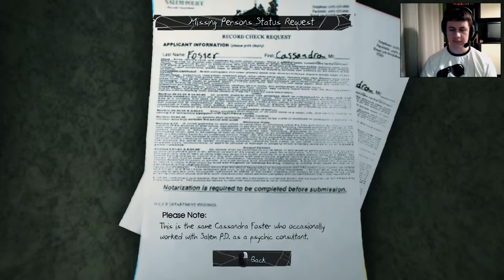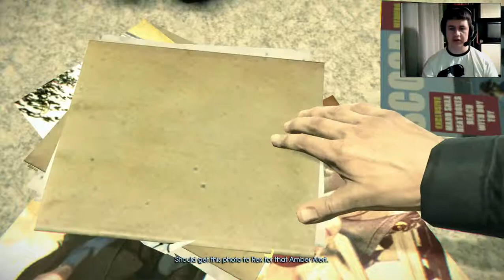Murder soul Suspect Végigjátszás 3# (PC)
Nyomozás folytatása helyszínen nyomok gyűjtése esemény sorozatok össze rakása.